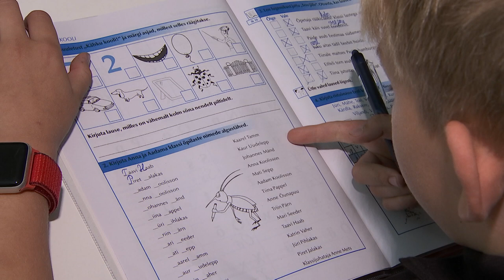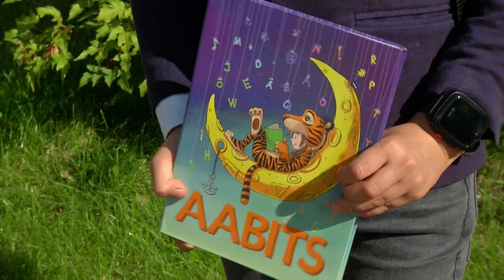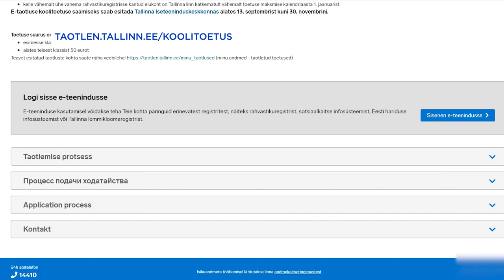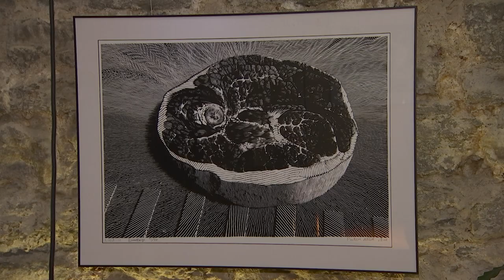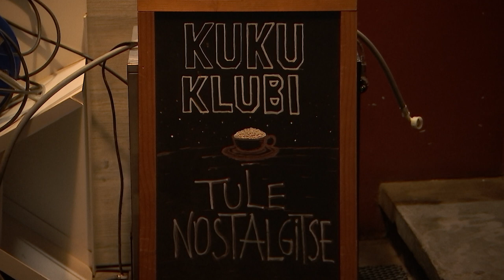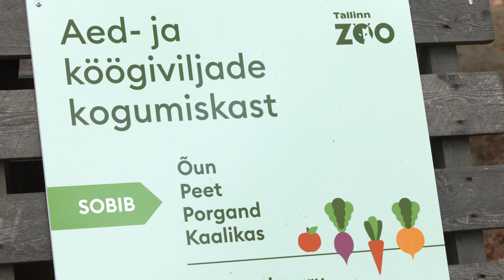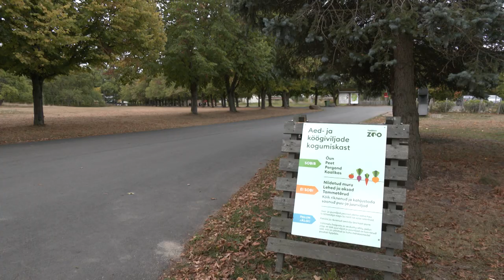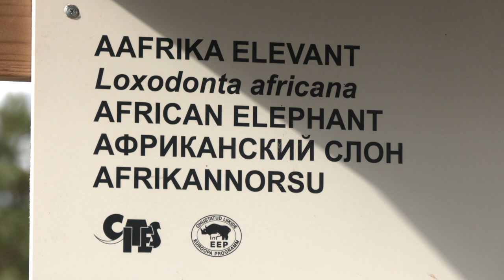13.09.2022 - Tallinna uudised